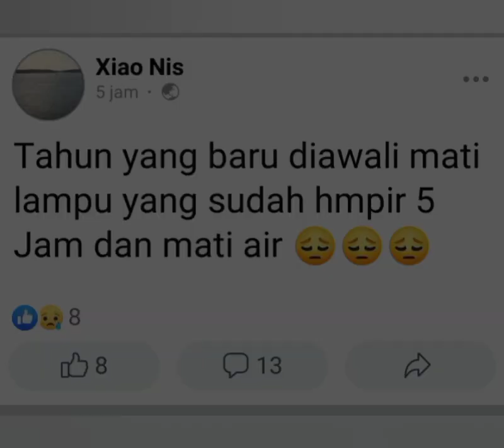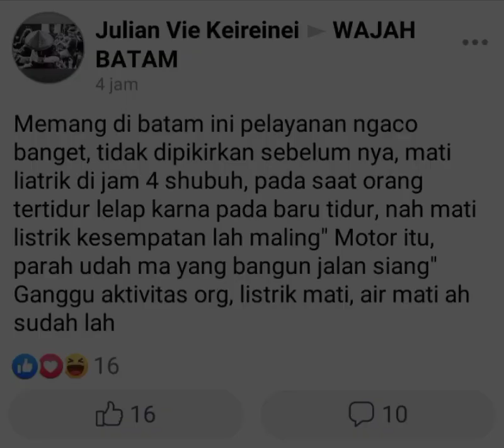batam mati air di awal tahun baru 2023